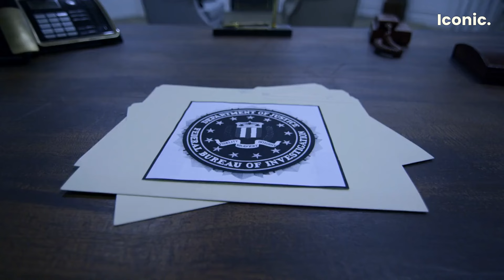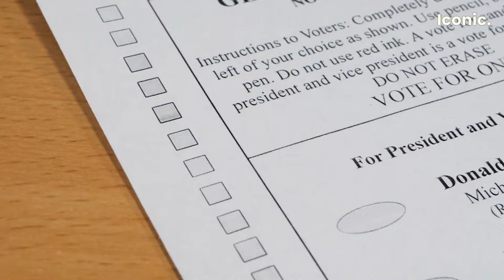Why is JD Vance SO Unpopular?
JD Vance, recently named Donald Trump’s running mate for the 2024 presidential election, has quickly become one of the most unpopular vice-presidential candidates in U.S. history. Let’s explore the reasons behind Vance's unpopularity and analyze how his presence on the ticket might affect Trump's chances in the upcoming election.

Reasons for JD Vance’s Unpopularity
Vance has made numerous controversial statements that have alienated key voter groups. His comments, such as referring to childless women as “childless cat ladies” and suggesting that childless Americans should pay higher taxes, have sparked widespread backlash. These statements not only offend large segments of the electorate but also highlight his lack of political tact.
Vance’s relative inexperience in politics has made him prone to gaffes and missteps. Unlike seasoned politicians, Vance’s public statements often appear unvetted and off-the-cuff, leading to embarrassing moments that diminish his credibility. His apology to cats, rather than addressing the core issue of his offensive comments about women, exemplifies his political naivety.
Vance has been subjected to relentless negative media coverage, amplifying his unpopularity. Stories about his controversial remarks, inconsistent positions, and awkward public appearances have dominated the news cycle. This media narrative reinforces his negative image and makes it difficult for him to recover favorability.
Vance’s perceived opportunism, particularly his fluctuating support for Trump, has led to questions about his integrity. Voters and political insiders view him as someone who changes his stance based on convenience rather than principle, further eroding trust in his candidacy.
Vance’s libertarian, techno-utopian ideas, and online presence have alienated traditional conservative voters. His ideas often seem disconnected from the concerns of average Americans, making it hard for him to connect with the electorate on a personal level.

Impact on Trump’s Chances in the Upcoming Election
Vance’s controversial nature and offensive remarks could alienate moderate and independent voters who are crucial for winning the election. These voters often seek stability, experience, and a unifying presence, qualities they may find lacking in Vance.
Vance’s unpopularity could energize Democratic and anti-Trump voters, leading to increased voter turnout against the Trump-Vance ticket. The fear of having Vance a heartbeat away from the presidency could mobilize the opposition to vote in larger numbers.
While Trump’s base is known for its loyalty, Vance’s presence might dampen enthusiasm among some segments of Republican voters. Those who are uncomfortable with his controversial statements or view him as an opportunist may be less motivated to vote.
The unpopularity of a running mate often shifts the campaign focus from key policy issues to defending the vice-presidential candidate. Trump may find himself spending valuable campaign time addressing controversies surrounding Vance rather than promoting his own platform.
In critical swing states where the margins are slim, Vance’s unpopularity could be particularly damaging. These states require appealing to a broad spectrum of voters, and Vance’s divisive image may turn off potential supporters, tipping the balance in favor of the Democratic candidate.

What’s the Conclusion?
JD Vance’s unpopularity as the Republican Vice Presidential nominee poses significant challenges for Donald Trump’s campaign. His controversial statements, political inexperience, inconsistent messaging, and negative media coverage have made him a liability rather than an asset. This unpopularity risks alienating moderate and independent voters, energizing the opposition, diminishing enthusiasm among the Republican base, and diverting campaign focus from crucial issues.

Joe Biden
46th President of the United States
Former Vice President
Democratic Party
Biden administration
Build Back Better
Foreign policy
Economic policy
Healthcare reform
Climate change initiatives
Infrastructure bill
Voting rights
Donald Trump
45th President of the United States
Republican Party
Make America Great Again (MAGA)
Trump administration
America First
Impeachment trials
Border wall
Tax cuts
Trade policy
2020 election controversy
January 6 Capitol riot
Kamala Harris
Vice President of the United States
Former Senator
Democratic Party
First female Vice President
First African American and South Asian Vice President
Criminal justice reform
Women's rights
Voting rights
Immigration policy
Climate action
Healthcare advocacy
Presidential Elections
Primaries and caucuses
Electoral College
Swing states
Campaign strategy
Debates
Voting laws
Voter turnout
Political endorsements
Political advertisements
Grassroots movements
Fundraising
Polling and public opinion